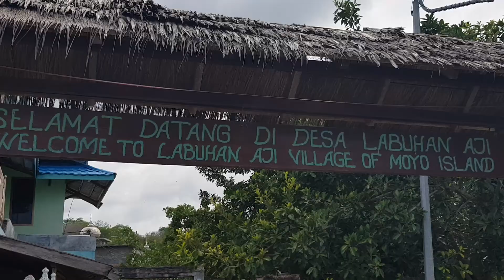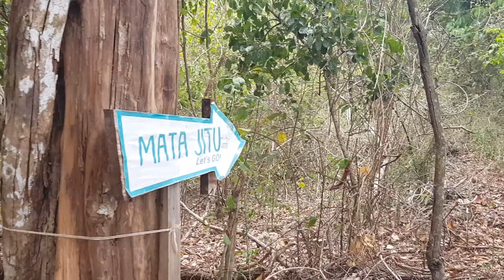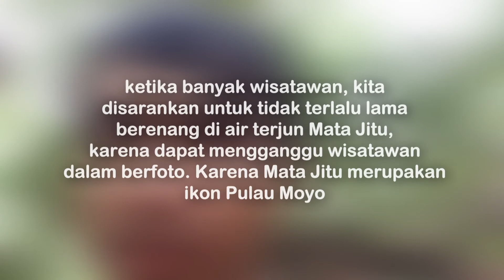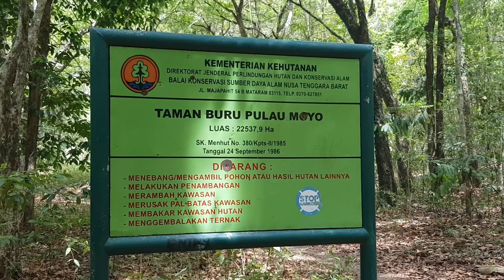Surga Kecil | Pulau Moyo, Sumbawa, Nusa Tenggara Barat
Akhir bulan Okober 2021, tepat tanggal 31,  aku berencana untuk melakukan perjalanan ke Pulau Moyo, pulau yang membuat Lady Diana jatuh cinta, satu pulau yang ada di Sumbawa. terdapat banyak sekali tujuan wisata yang ada disini, namun aku dan teman-teman hanya mengunjungi Air Terjun Mata Jitu, dan kolam Lady Diana. Mengapa dinamakan Lady Diana? karena disitulah tempat Lady Diana, anak sulung dari Ratu Elizabeth II mandi ketika berkunjung ke Pulau Moyo. Saksikan keindahan dan keseruan kami di Pulau Moyo.
Selamat menonton :)